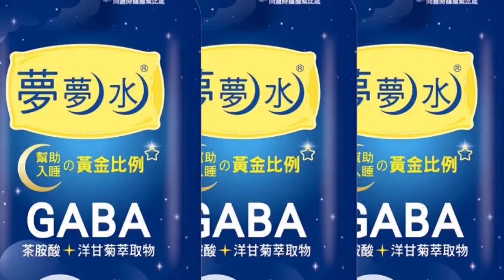【每日必看】修養後又出包 林志穎違停"貨車專用"挨罰 20230206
「小旋風」林志穎去年開著特斯拉載兒子時，不慎自撞分隔島發生車禍，導致他嚴重受傷，修養多日狀況不錯。如今卻被捕捉到獨自開車到台北市中山區一處餐廳與朋友聚會，雖非特斯拉但同樣是電動車，要價百萬的BMW。巡邏員警發現，林志穎違規將車停放在貨車裝卸專用格，當場被開出罰單。